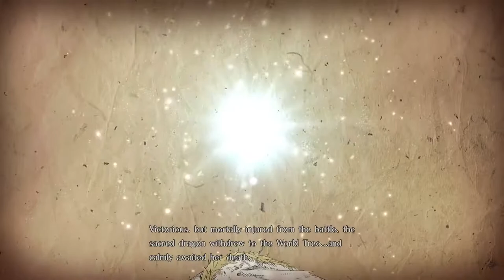A Walkthrough about playing Fire Emblem Warriors 'Sieging Citade'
Fire Emblem Warriors is a fun blend of hack n' slash and strategy that fans of both genres are sure to enjoy!
Does Fire Emblem Warriors show off what the heroes of Awakening, Fates, and Shadow Dragon can do? Or were they better left untouched? Find out in our review of Fire Emblem Warriors for the Nintendo Switch!

*Review is based on the European version.